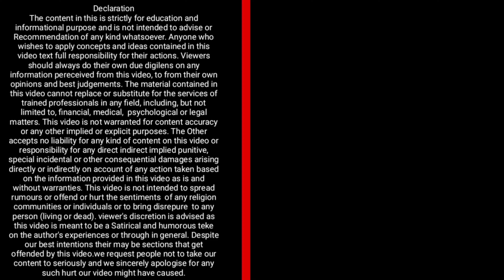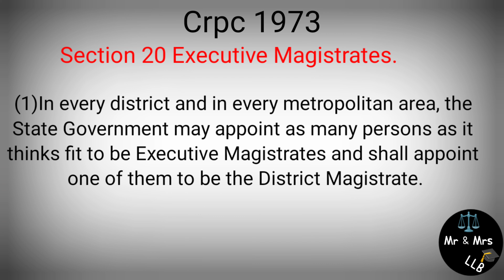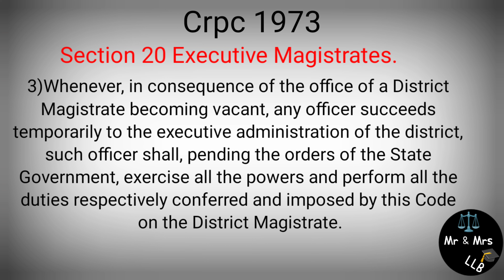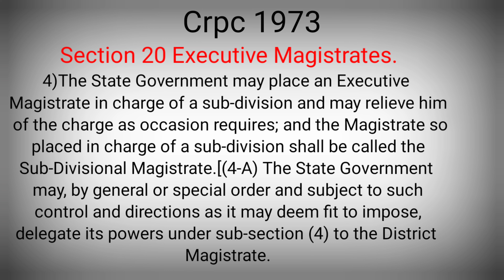Section 20 Crpc in Hindi Executive Magistrates